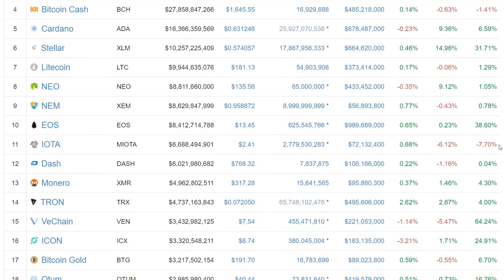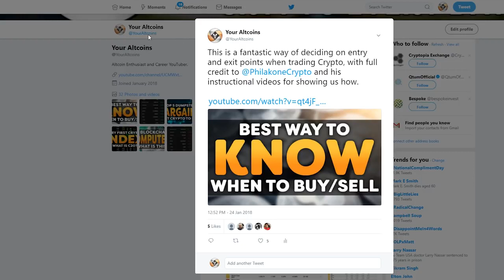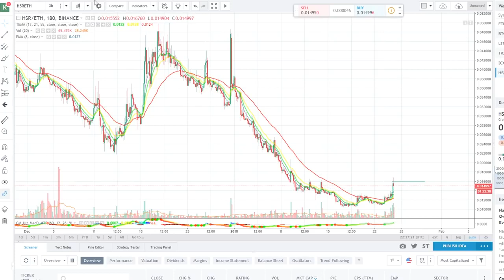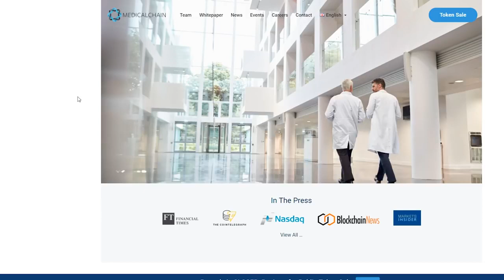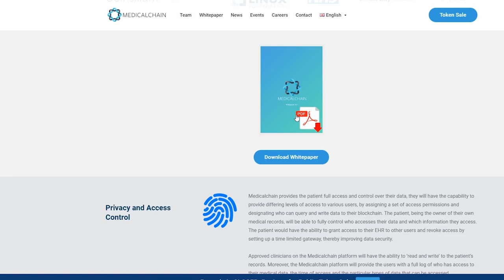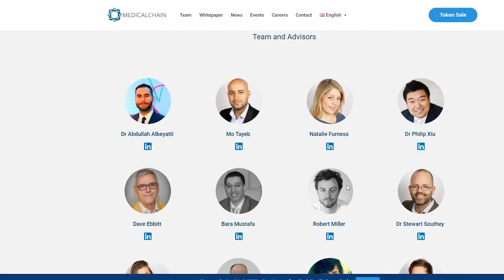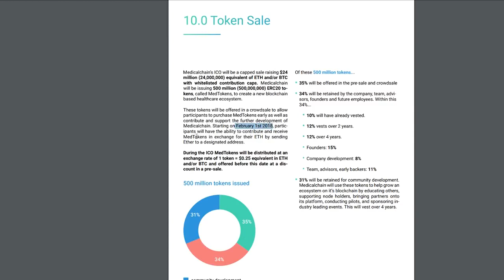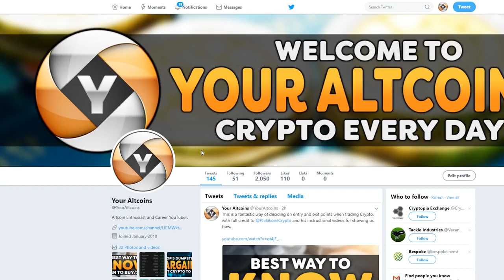Hot New ICO Medicalchain Cryptocurrency Solution To BIG Medical Problem